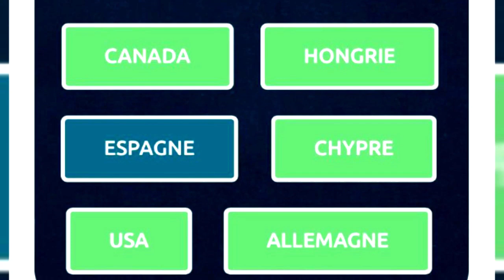⛔Le BUZZ du JOUR🤔😭 EM..POI..SONNE...MENT😭😭😭Vidéo Inter.dites🔞aux aux â.m.e.s Sen..sibles😭😭😭😭